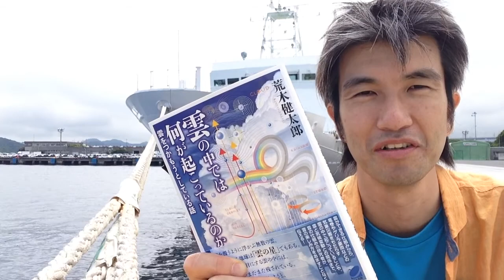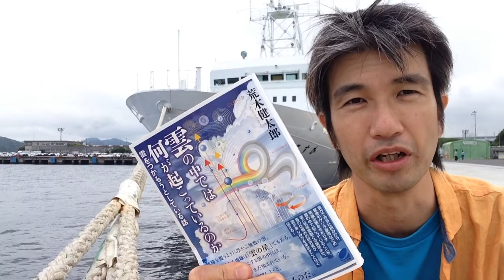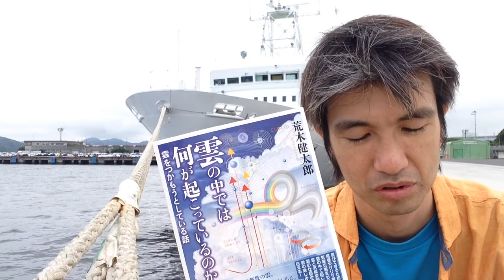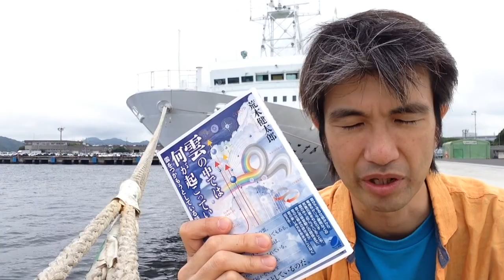「５０年に１度の大雨の原因」の解説が５０年前の誤ったままだったりする話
誤った解説をした人が悪いんじゃない．解説して下さる方に僕らが届けられていないという現実に向き合う必要がある．
Amazonにマボロシの初版在庫が１０冊ほど入荷！

嫌われてでもやり通したいことあるか？嫌われてでも救えるものは救わなきゃいけない．

"この本がたくさん売れればたくさんの人が救えるのを知っている、っていうか見えてるから必死にやってる。だって、そうでしょ？目の前に救える人がいたら助けるでしょ。ほんと、そういう感じ。でも、まだまだこれからだけど、オレは水面下で超戦ってる。ほんと周りにも迷惑かけまくり、多くの人に嫌われながらね。だって、オレはこの本を売るためなら、何でもやるって決めてるからね。"
by
長倉顕太

この想い，全く同じなわけです．

Amazon以外に，まだ確実にネットで取得できるもう一つの手段についてもご紹介しときます．

荒木 健太郎 著

その他イベント情報など：

「ラジオっぽいTV！300会記念SP with　ニコニコ学会β気象研究会」
佐々木 恭子
中村 おりお

「荒木健太郎新刊「雲の中では何が起こっているのか」刊行記念
（with　ニコニコ学会βお天気研究会）」

７月発売，月刊ニコニコ学会βKindle本
「気象学者達が語る本当にヤバイ夏の天気の予測・対処法」

気象情報の使い方を「雷」「竜巻」「豪雨」などシーンに合わせて対談と気象庁ホームページへのダイレクトリンクを実際に交えて，解説する電子書籍です．

本というより，天気がちょっと気になったとき，エンタメアプリのノリで気軽に何度も立ちあげて，ヤバイ天気を見極めることができる仕掛けになっています．

第６回ニコニコ学会βシンポジウム速報レポート ~魔術師たちの楽園で起こったこと~　月刊ニコニコ学会β　05 (カドカワ・ミニッツブック)

第６回ニコニコ学会βシンポジウム直前号　この登壇者に注目！　月刊ニコニコ学会β　04 (カドカワ・ミニッツブック)